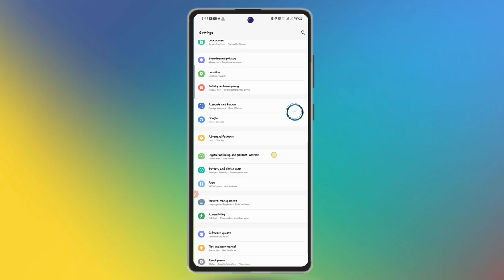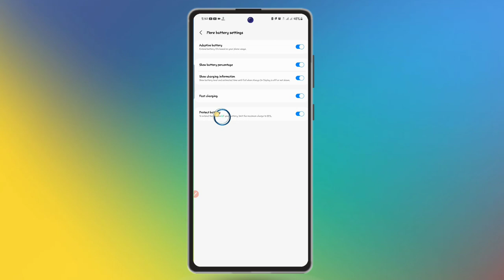Sa'aa Meqaa Bilbila charjii irraa tursiistu | Yeroo raftan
yeroo dheeraa bilbila charjii irraaa kauun rakkoo ni qaba?